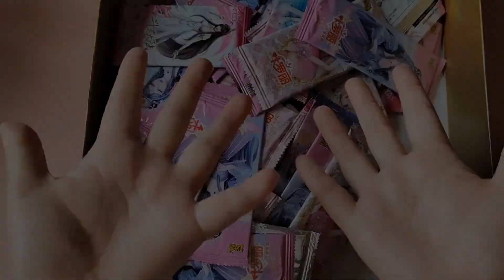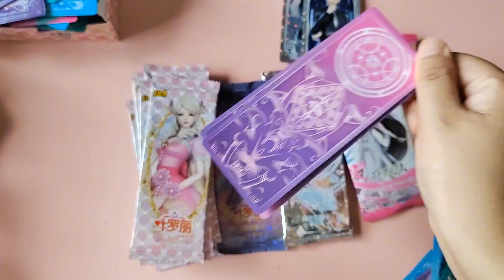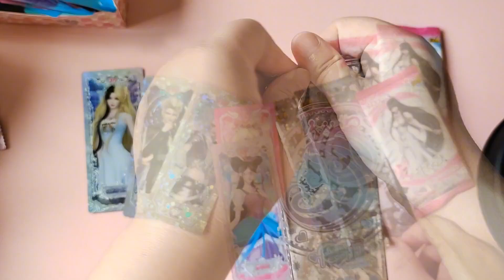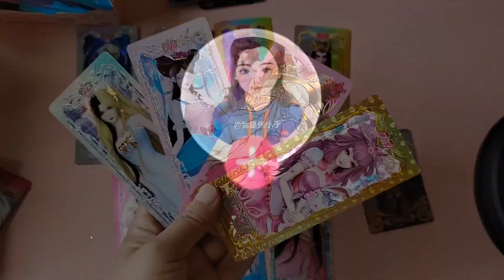张小于军训第一天瘦两斤累惨了，妈妈在家拆卡自由，抓多少拆多少